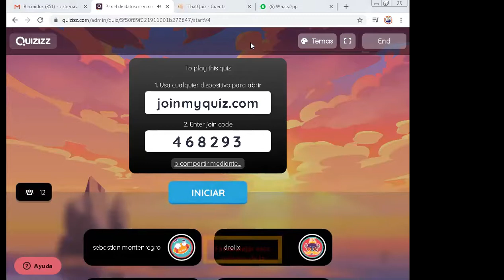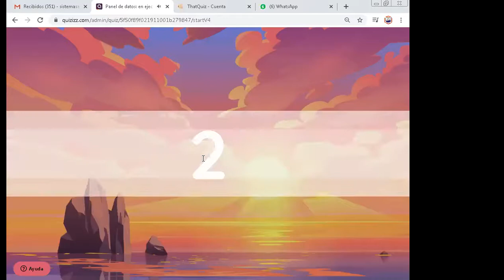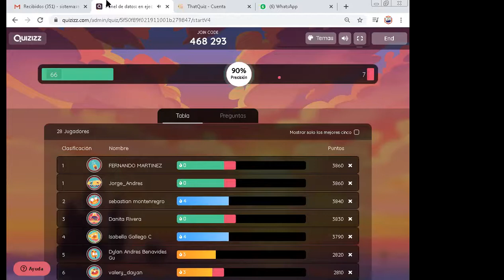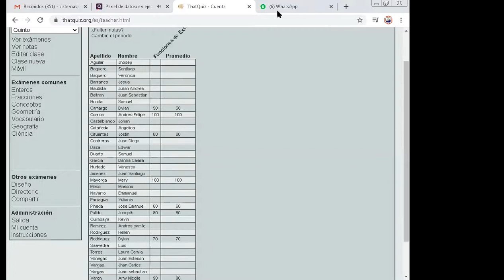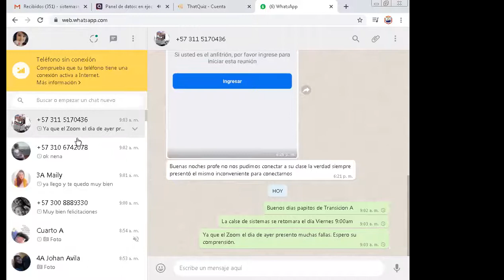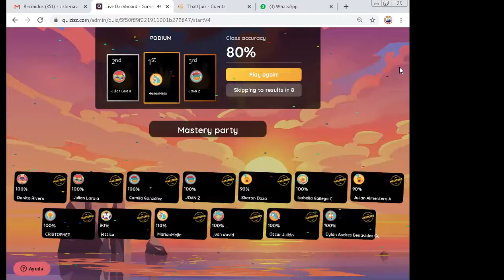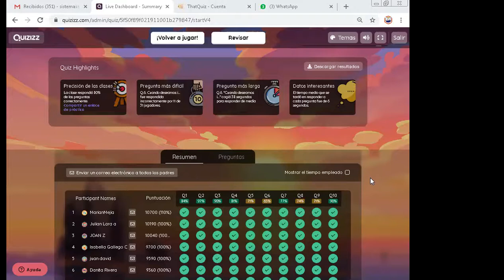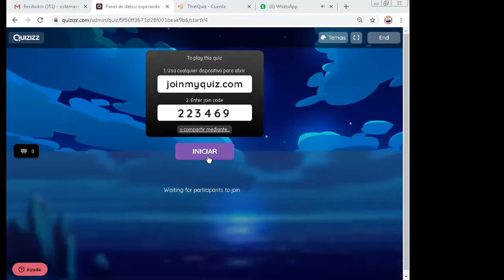4B Clase de sistemas 3 de septiembre de 2.020